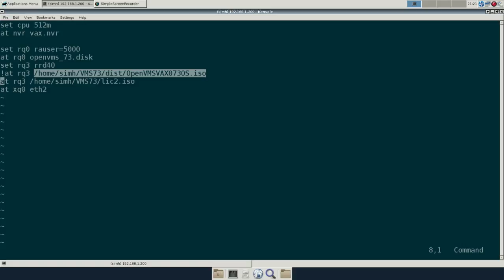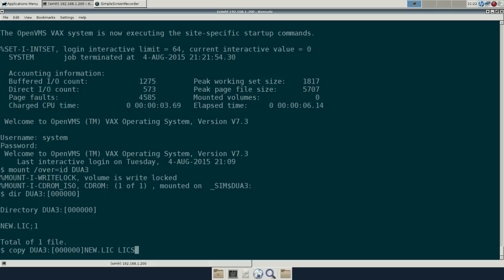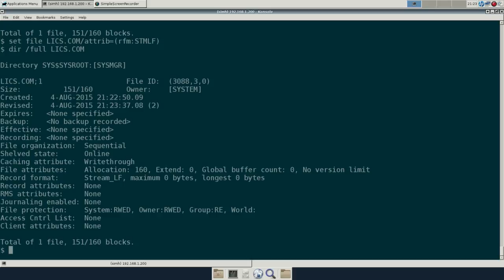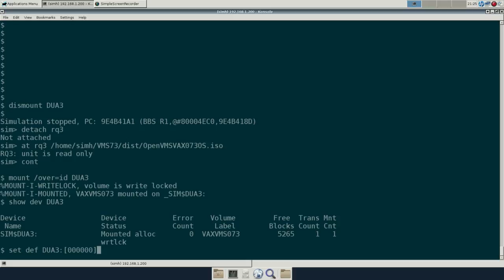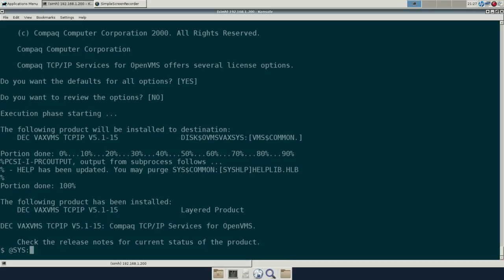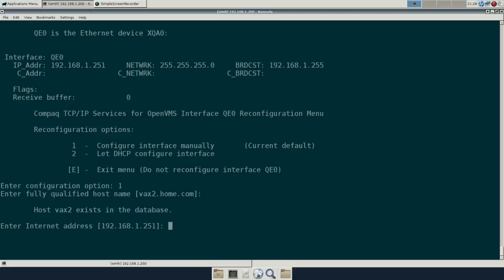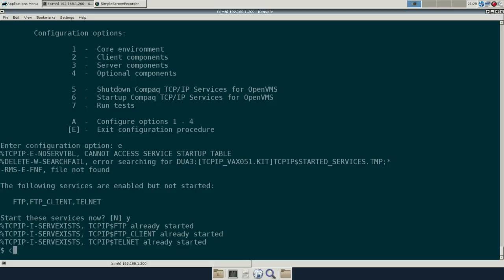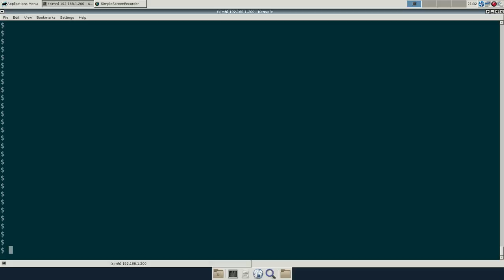SimH OpenVMS VAX Part 2, license and TCPIP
Install the Hobbyist licenses in an emulated VAX (SimH) running OpenVMS 7.3